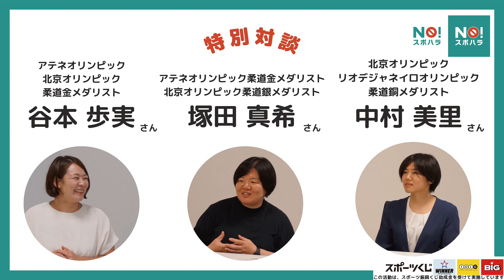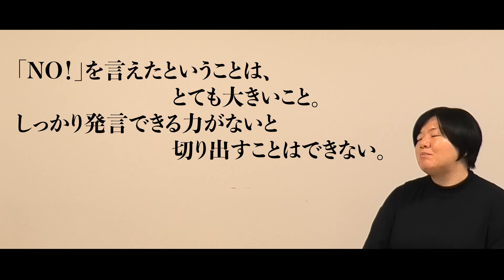【NO！スポハラ活動】「NO！スポハラ」特別対談（谷本歩実さん×塚田真希さん×中村美里さん）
「NO！スポハラ」活動の趣旨に賛同いただいた、柔道界を代表する3人に、対談形式で「NO！スポハラ」への想いをお聞きしました！

・谷本 歩実（アテネオリンピック 北京オリンピック柔道金メダリスト）
・塚田 真希（アテネオリンピック柔道金メダリスト 北京オリンピック柔道銀メダリスト）
・中村 美里（北京オリンピック リオデジャネイロオリンピック柔道銅メダリスト）

【目次】
00:00 柔道との出会い
01:44 本格的に競技への道へ
03:28 日本代表として戦うこと
05:36 オリンピック代表として選ばれるには…、メダルを取ることの意味
09:42 10年前の柔道界のできごと
11:41 スポーツを安全・安心に楽しむためには
13:33 周りの支えがあるからこそ選手として活躍できることのありがたさ
15:03 スポハラのない安全・安心なスポーツ界を目指すには
16:38 指導者として関わっていくこと
18:05 スポハラのないスポーツ界を広げていく

”みんなで言おう！「NO！スポハラ」” SNSアクションも開催中！
私も言います noスポハラ で声を上げましょう！

「NO！スポハラ」活動の詳細は特設サイトをチェック！